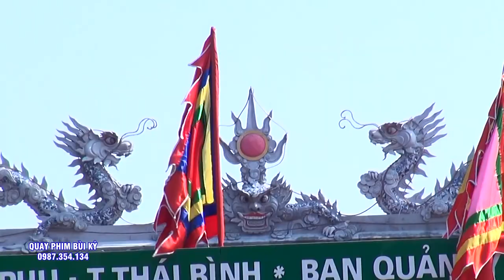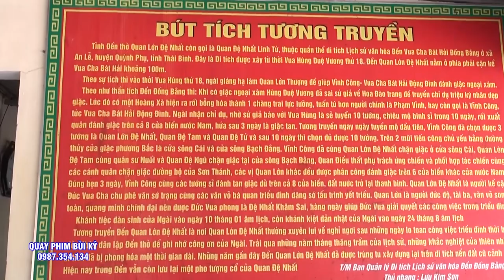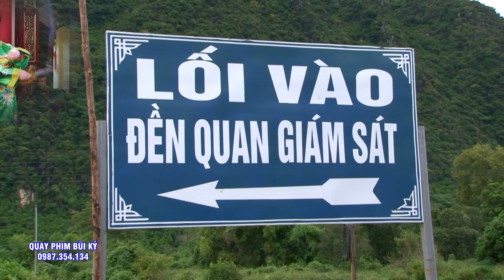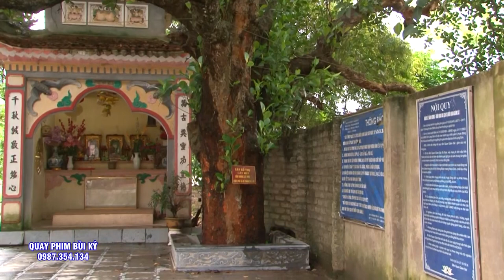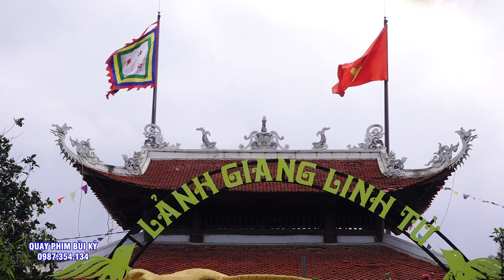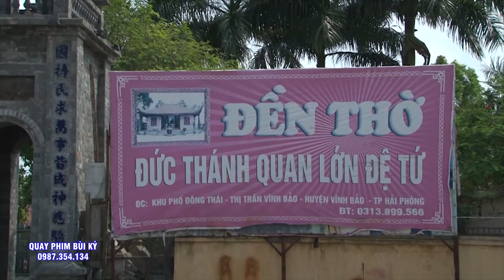NGũ Vị Tôn Quan - Thanh Đồng Phạm Thị Nghĩa Loan Giá Hầu Thánh tại Đền Quan Đệ NGũ - Hải Dương